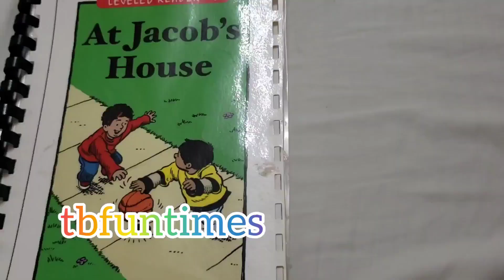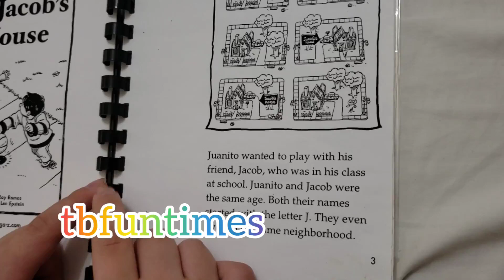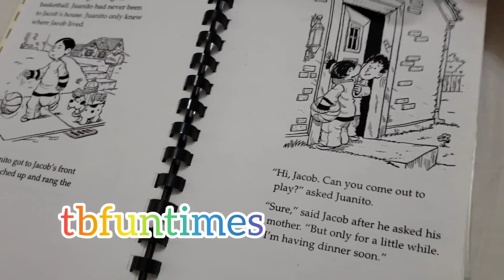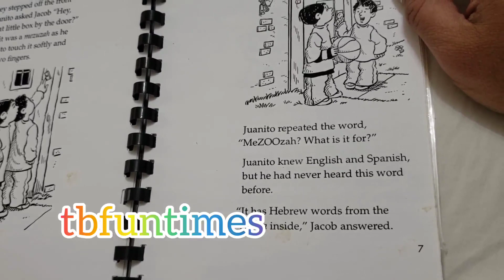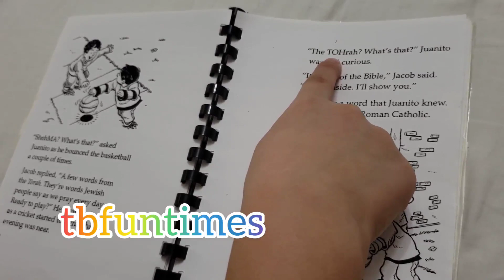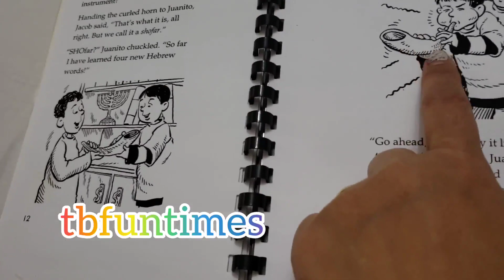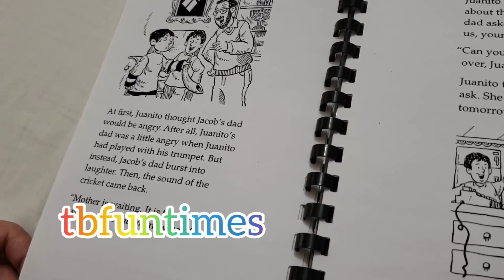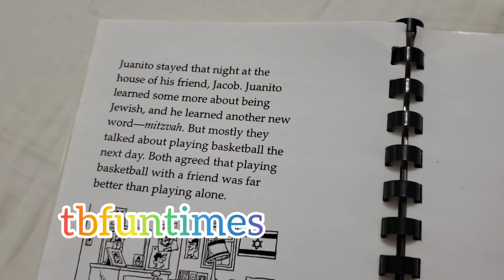At Jacob's House (Read A Book With Me)